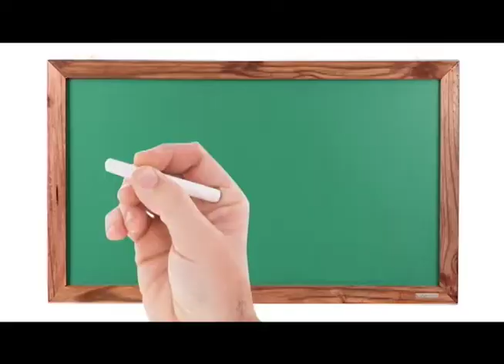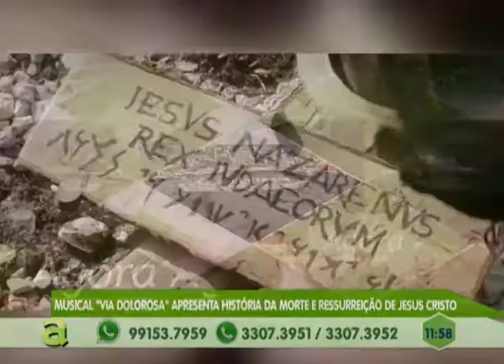Hospital é beneficiado com projeto de tratamento de água em Tefé - Am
03º BLOCO AGORA 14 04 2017 - Hospital é beneficiado com projeto de tratamento de água em Tefé - Am